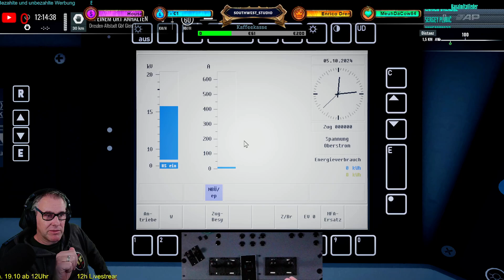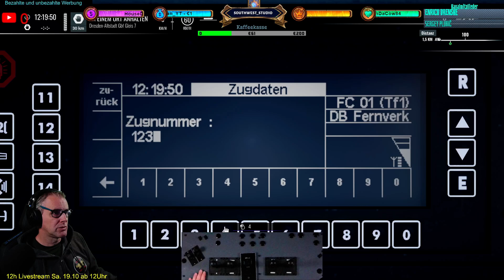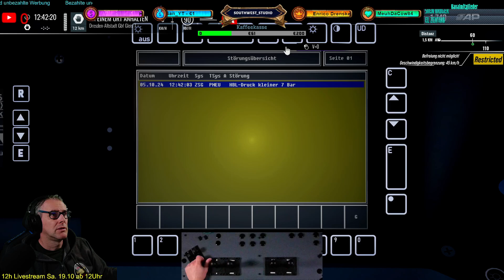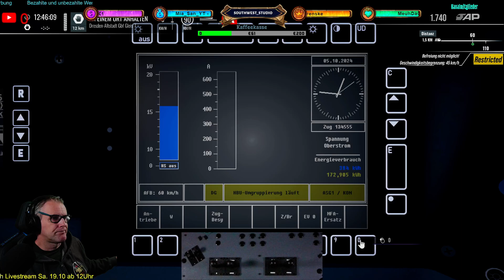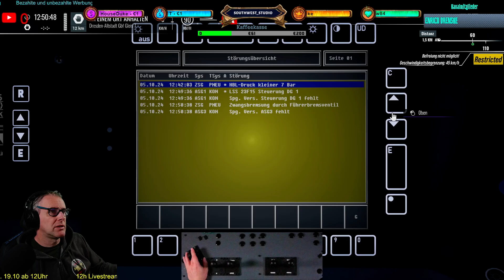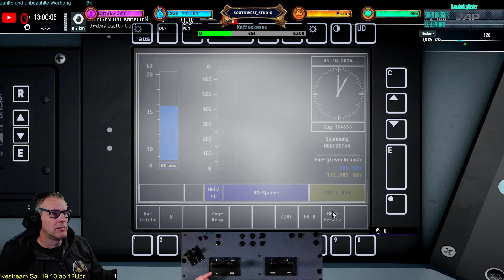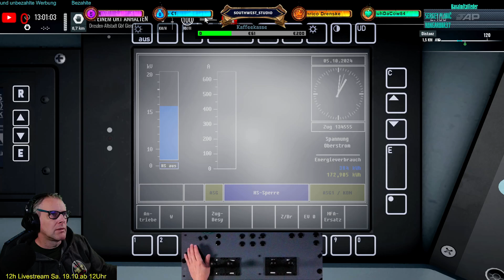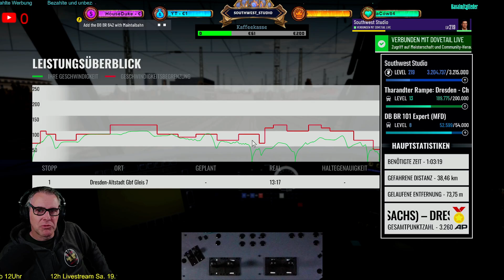🔹️TSW 5🔹️ Brutal, ich komm ins Schwitzen | BR101 Expert | Chaos Faktor Test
Thanks to. ‎@YouTube

ZNT-Logistik ETS und ATS - Einfach mitfahren und Spaß haben...